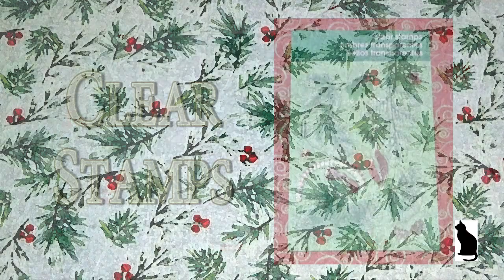"Frosted Pine" by Black Cat Blues-Premium Hand Made Art Soap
Just a little winter Holiday soap, inspired by the pines on the property.  Soon the winter solstice will arrive, bringing sunlight and eventually warmth back into the world.

Fragrance:  Morrocan Mint FO, Peppermint EO, Balsam FO

May peace be upon you and your loved ones.
May everyone be happy.
May everyone be free from misery.
May no one ever be seperated from their happiness.
May everyone have equanimity, free from hatred and attachment.